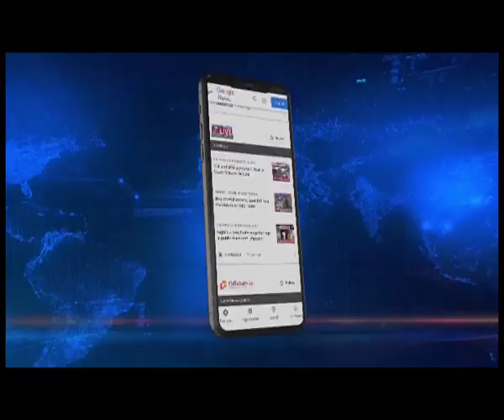Assam: BJP conducts mock test ahead of Presidential polls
Northeastlive | The BJP-led alliance in Assam conducted a mock test last night ahead of the presidential polls. The mock test was conducted in the presence of Chief Minister Himanta Biswa Sarma, Assam BJP leaders and MLAs and leaders of alliance partners, namely the AGP and the UPPL.

The mock test was held to deliberate on voting for the presidential polls scheduled to be held tomorrow. The meeting will be conducted today as well.